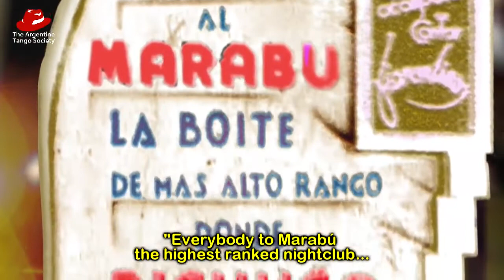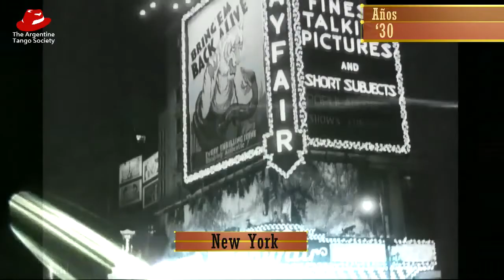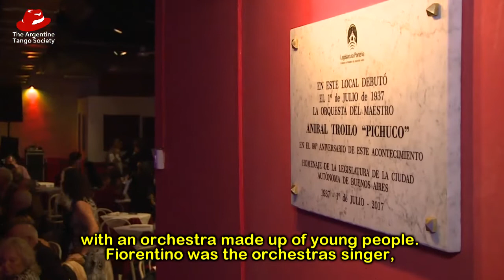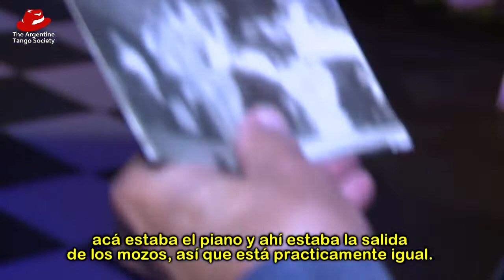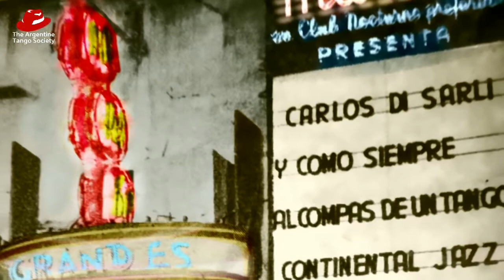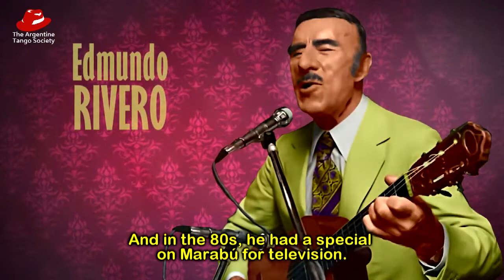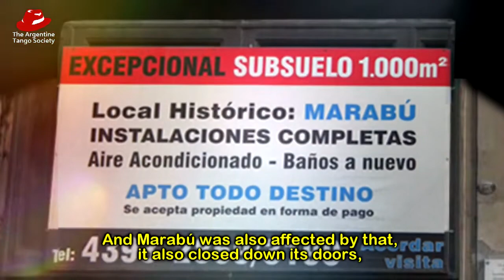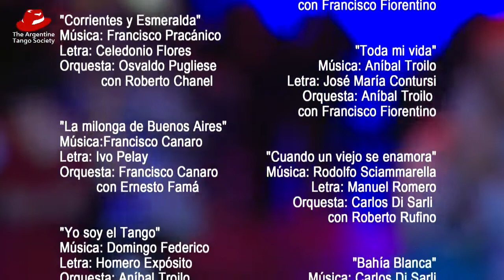"Todo el mundo al Marabu" - Documental (ENG Subt)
"Todo el mundo al Marabú" es uno de los grandes documentales producidos por
The Argentine Tango Society.
Es la historia del mítico Marabú, cabaret de Buenos Aires fundado en 1935 y el único que aún sigue funcionando en el siglo XXI. Templo pagano. Olimpo del tango porteño. Lugar que fue testigo y parte del debut de Aníbal Troilo Pichuco, y de tantos otros músicos y artistas, como por ejemplo Soda Stereo en los años 80.
El Marabú fue el lugar ideal para los amantes de la música y el baile, para disfrutar de las Orquestas de Carlos Di Sarli, Oscar Alemán, Héctor Lomuto, Roberto Chaleán, Edmundo Rivero, el eterno Pichuco y tantos otros.
Con actuaciones en vivo de José Colángelo, Raúl Lavié, María Graña con Pablo Estigarribia, La Orquesta Típica Pichuco, Esteban Riera, Los Reyes del Tango, Color Tango, Humberto Ridolfi, La Típica Tanturi.
Jesús Mela es nuestro anfitrión y junto a Gabriel Soria, presidente de la Academia del Tango, el arquitecto Fabio Grementieri, los periodistas Eduardo Parise, Diego Rivarola, Francisco Torné, Daniel Binelli, y los habitués Cacho Palermo, Horacio Préstamo y muchos más, nos cuentan decenas de historias y anécdotas de este ícono porteño.
La historia del Marabú es la historia de Buenos Aires.

Realizado por Daniel Tonelli y Marcelo Turrisi,
con Silvina Damiani como coordinadora de producción.